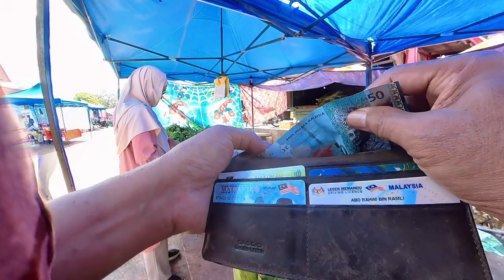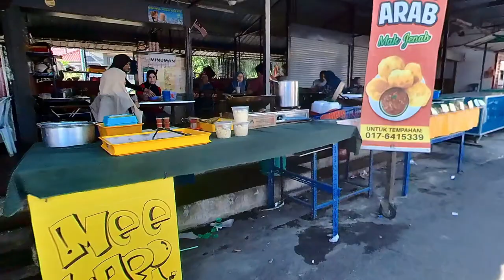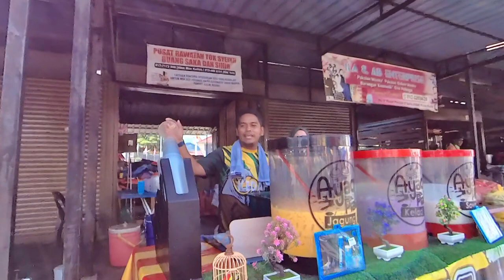Pasar Awam Kulim 28hb Ogos 2023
Hari Isnin di pasar awam tidak lah sesibok macam hari Jumaat, Sabtu dan Ahad, nak cari parking pun susah.

[Shot on Insta360 One X2, FPV, 5.7K, upload to YouTube 1080p 30fps]